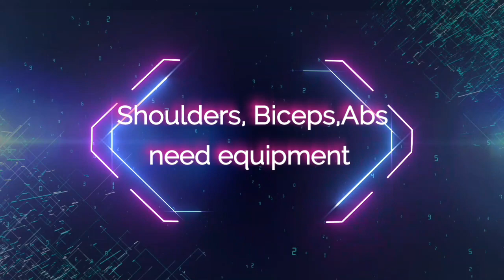Let's do, Shoulders, Biceps and Abs at home. ((( equipment needed)))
This workout only targets your, Shoulders, Biceps and Abs. A pair of dumbbells is needed to perform the exercises but it is strongly recommended to use appropriate weight of dumbbells. Use proper form over speedy repetitions and have an effective workout. Target the delts, the bicep heads, traps and the Abs. Hit the play button when you are ready.

Equipment/ 15 lbs. Dumbbells- Soft matt- Towel- Water Bottle
Rounds- Sets/ None
Muscles Targeted/ Anterior deltoid-posterior deltoid-lateral deltoid-traps - long head biceps- Short head biceps- Abs
Intensity/ 7 out of 10
Warm up/ 4 minutes
Cooldown Stretch/ 4 minutes

INSTAGRAM/ gym_ monkey _ physique

This is my own personal workout and it may not be suited for you. It is strongly advised that you consult your doctor or physician before starting any exercises program. By engaging in the exercises or workout program you agree that you do so at your own risk.

Gym Monkey Physique